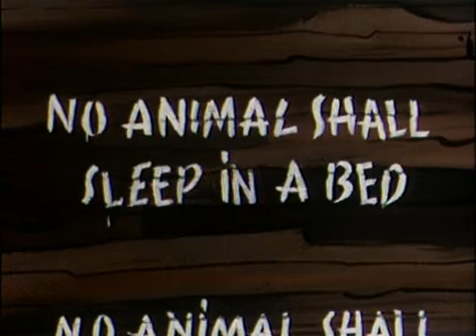Animal Farm 1954George Orwell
Animal Farm (1954)(George Orwell)